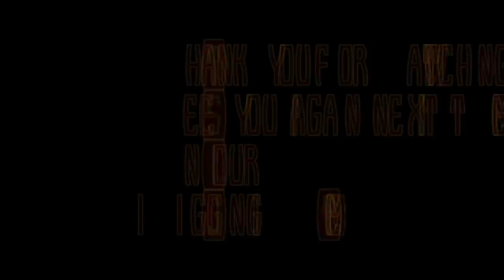Quickie Jigging | Mabilis pa sa short time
After a day of farm work I went on quickie jigging session. I didn't wear shirt anymore coz I'm in a hurry because it's very late in the afternoon.

So here is the video,  good vibes always.